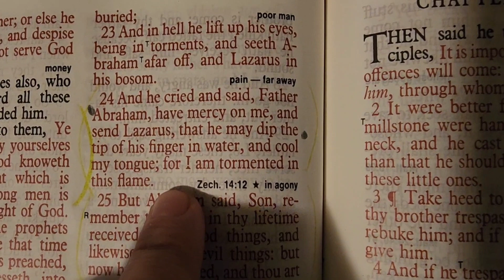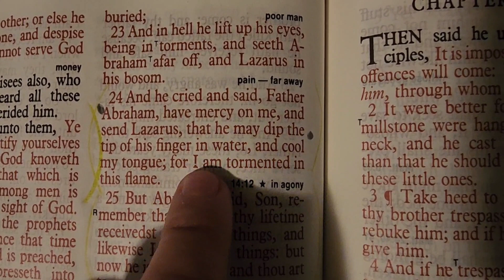And cool my tongue for I am (LUKE16:24)